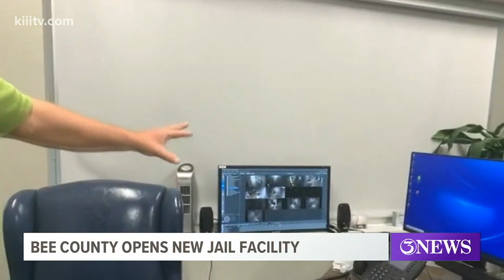A virtual tour of the new Bee County Jail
The new facility has modern conveniences and security that was missing in the old rundown jail.